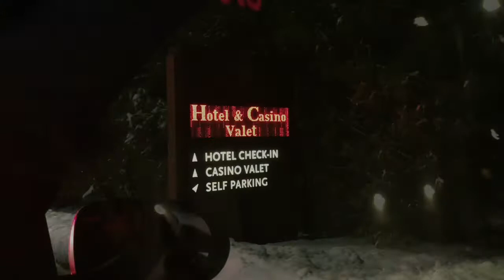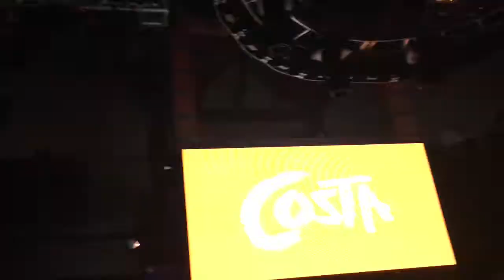Lookin At Me Ft. K. Rioz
Time to party like a rockstar‼️